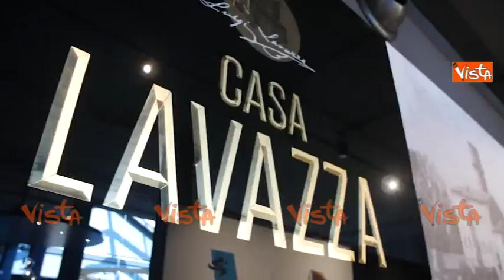Torino, apre Nuvola Lavazza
(Agenzia Vista) - Torino, 12 Aprile 2018 - Nel quartiere Aurora, a Torino, inaugurata Nuvola Lavazza, centro direzionale all'avanguardia in cui lavorano 600 persone, con un museo interattivo, una piazza aperta al pubblico, un'ex centrale elettrica riconvertita a spazio eventi e di eccellenza gastronomica. Al taglio del nastro era presente anche l'Attore cinematografico Pierfrancesco Favino. Courtesy Rete7